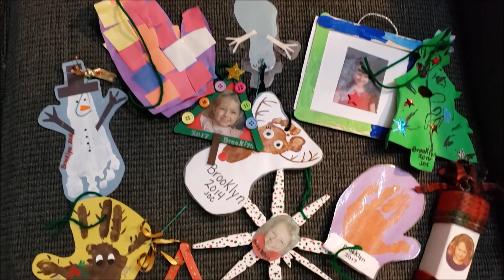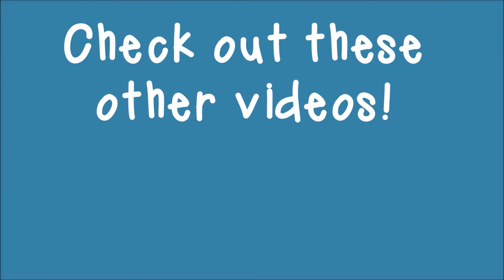Weekly Vlog Nov 28-2, 2019 | My Randomly Organized Life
Just sharing some of our Thanksgiving fun.

Etsy Shop

Graze Box: Use Code:TRWJRVN3P at Graze.com

♥About Me!♥

Hello! My name is Katelyn.

Life with 3 young kids can be totally random and I'm just trying to keep it organized. On this channel you will mostly see organization, parenting tips & tricks that have worked for our family, hauls/unboxings, etc. We also try to do weekly family Vlogs.

If this video mentions products:
I purchased these products with my own money, unless otherwise stated. I only recommend products that I truly love! Some times products are sent to me for a possible review. All opinions on products that I review or talk about are my OWN.